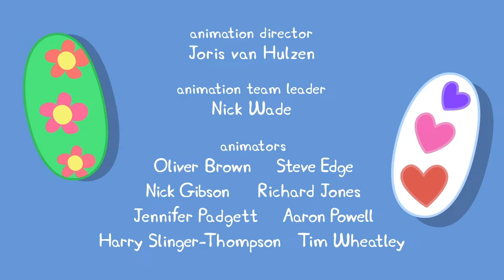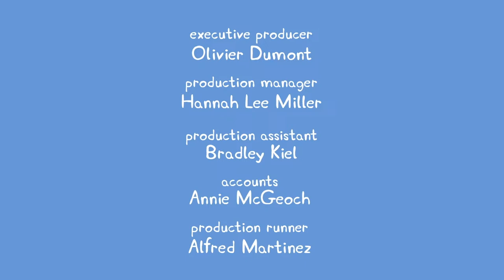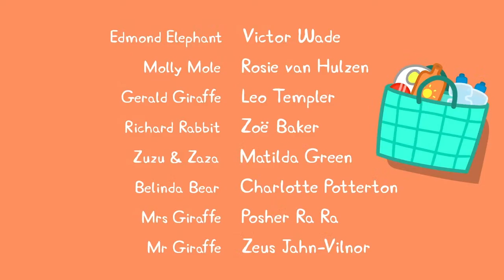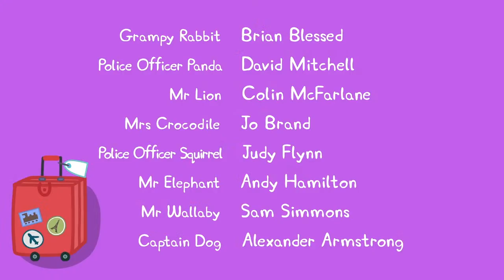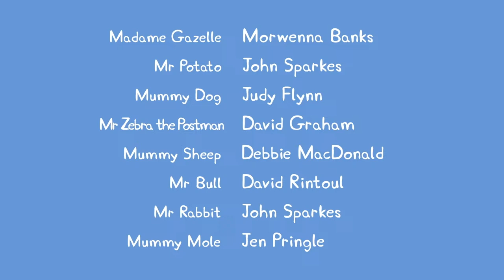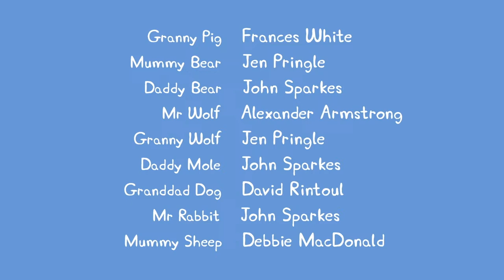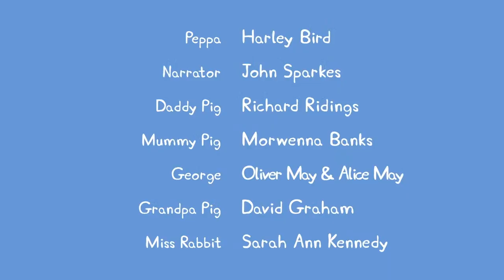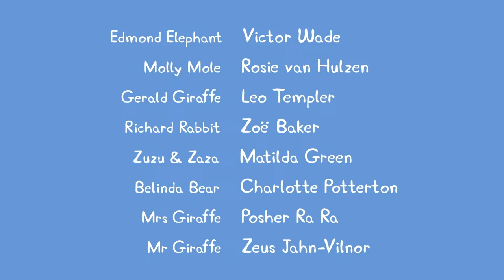🔴 PEPPA PIG LIVESTREAM 🐷 FULL EPISODES ALL SEASONS 🐽 PLAYTIME WITH PEPPA